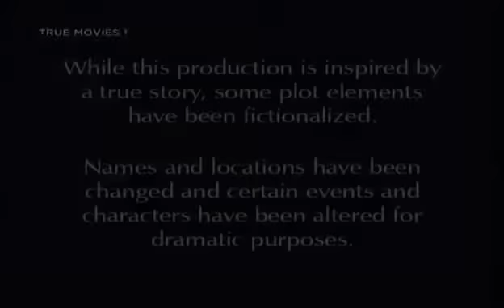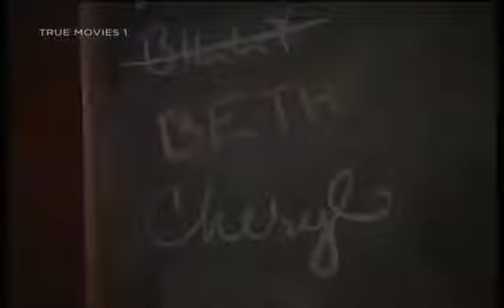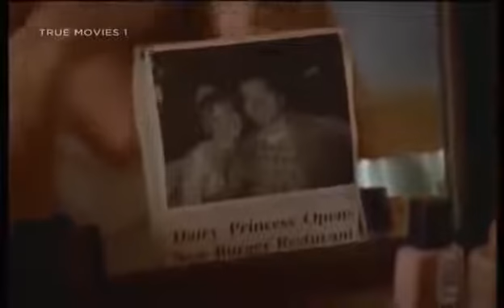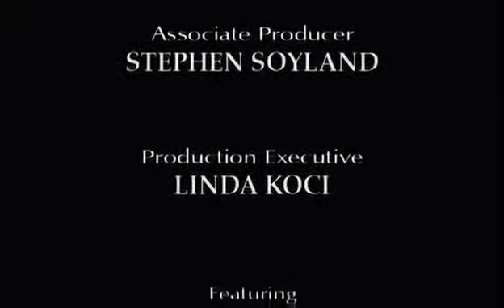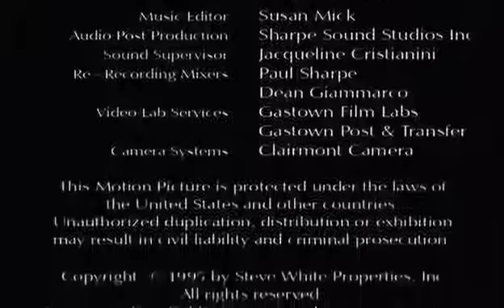Lifetime Movies based on a true story - Midwest Obsession Full Movie